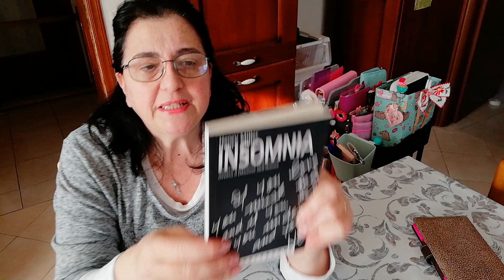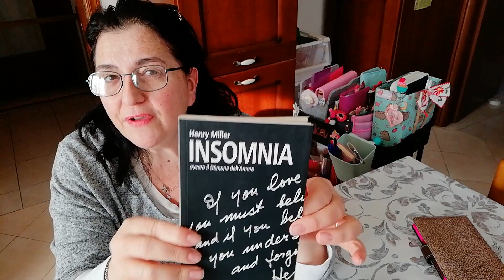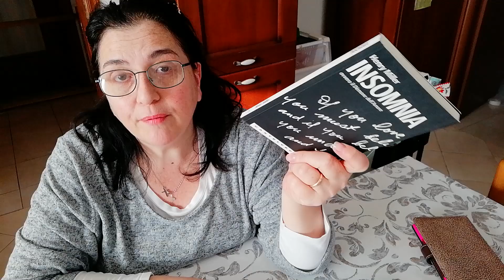I preferiti del mese in coll con SaraFrancy